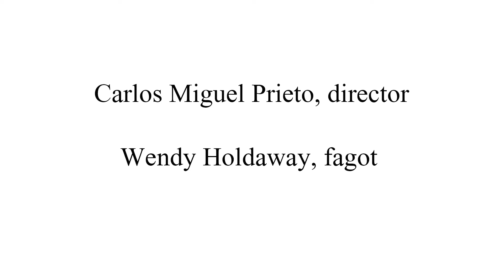Draco, concerto for bassoon and orchestra Jorge Ritter, composer, Wendy Holdaway, bassoon.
Draco, concerto for bassoon and orchestra
Wendy Holdaway, bassoon
Jorge Ritter, composer
Orquesta Sinfónica Nacional de México
Carlos Miguel Prieto, conductor